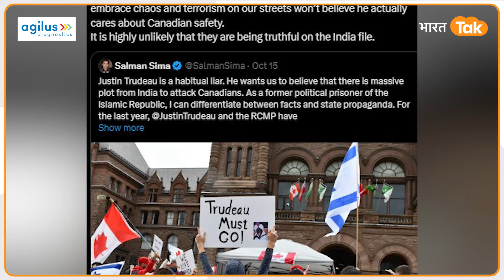Canada में बदला जाएगा प्रधानमंत्री, Trudeau को कनाडा की मीडिया ने रगड़ा!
कनाडा के प्रधानमंत्री जस्टिन ट्रूडो ने हाल ही में भारत पर गंभीर आरोप लगाए हैं, लेकिन उनके पास कोई सबूत नहीं है। कनाडा की मीडिया ने उनकी कड़ी आलोचना की है। क्या ट्रूडो अपनी कुर्सी बचा पाएंगे? इस वीडियो में जानें पूरा मामला।